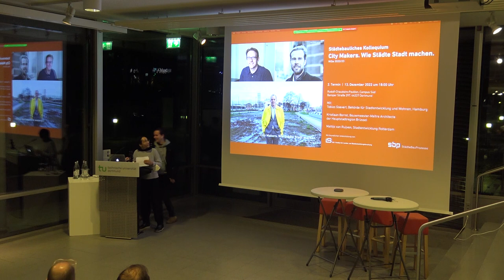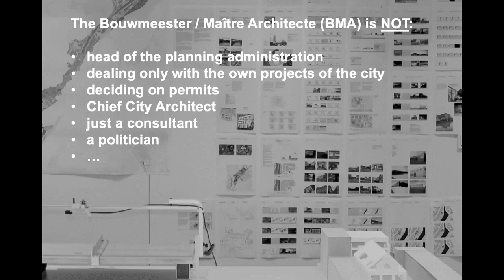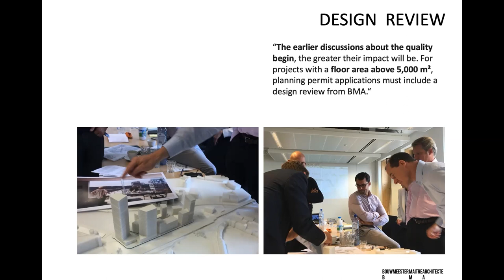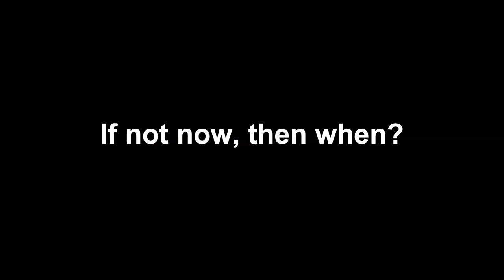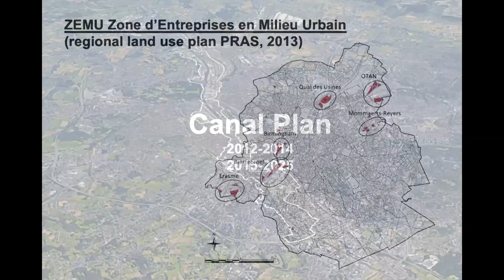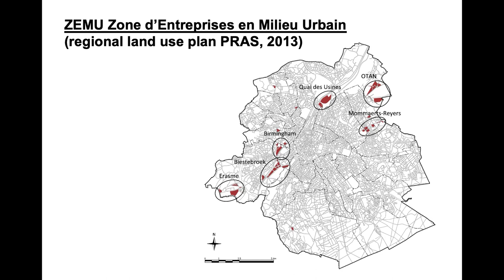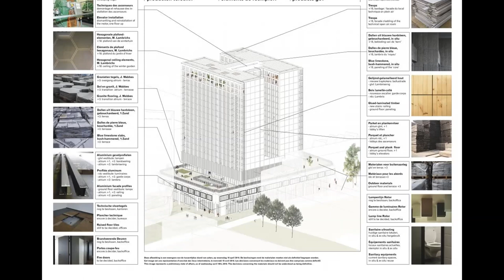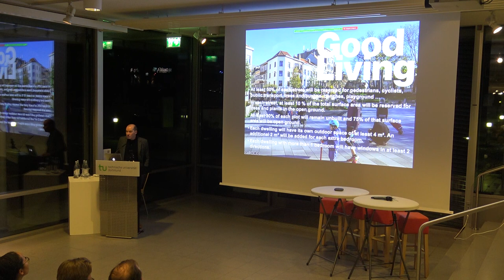01 Kristiaan Borret, Bouwmeester of Brussels | 2. Termin - SBP Städtebauliches Kolloquium WS22/23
SBP Städtebauliches Kolloquium | Wintersemester 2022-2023
City Makers. Wie Städte Stadt machen  |  2. Termin (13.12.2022)

Erster Vortrag in der Reihe:
Kristiaan Borret (Bouwmeester of Brussels)